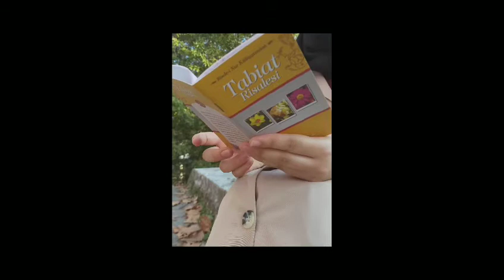FALL AND BOOK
Kitap: tabiat risalesi